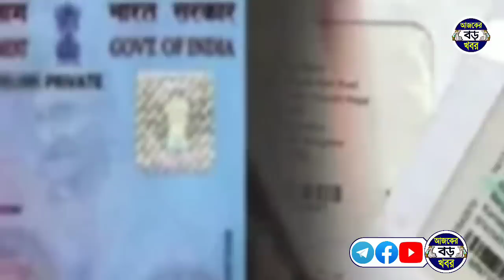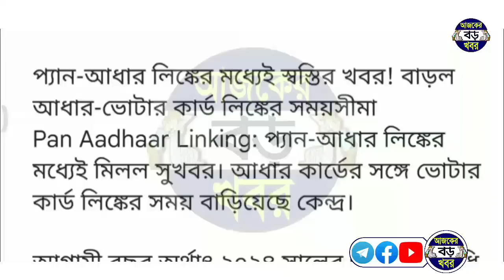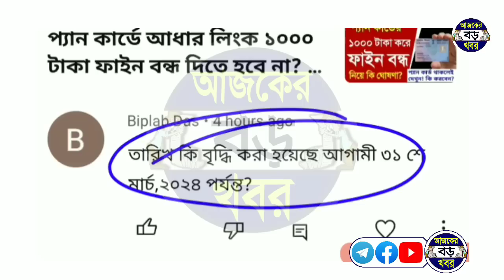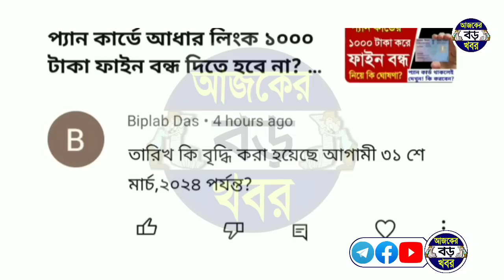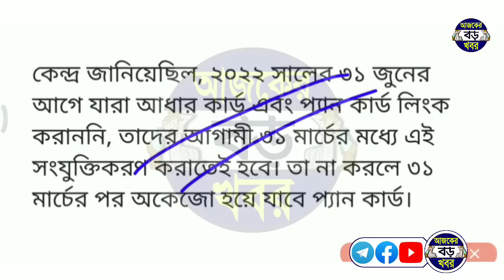প্যান-আধার লিঙ্কের সময় বাড়ানো নিয়ে শেষ মুহূর্তের বড় খবর Pan - Aadhaar Link Date Extend News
Topics covered:-
প্যান কার্ড আধার কার্ড লিংক করার তারিখ বাড়ানো নিয়ে খবর।
১ বছর কি বাড়ানো হবে প্যান আধার লিংক করার তারিখ।
Pan Aadhar link last date.
Last date of Pan Aadhaar Card link.
Latest news of Pan card aadhar card link.
Pan card aadhar card link date extended news.
প্যান আধার লিংক করার শেষ তারিখ কবে।
কবে শেষ প্যান কার্ড আধার কার্ড লিংক।
প্যান আধার লিংক করার তারিখ বাড়ানো হবে কি?

💞💞💞ধন্যবাদ সবাইকে 💞💞💞